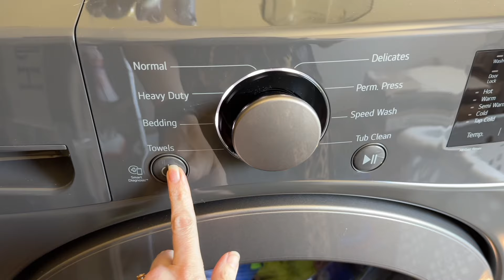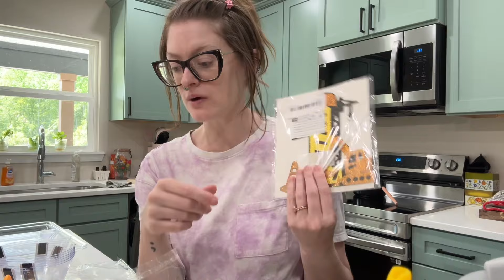Getting Ready for the Party | April 2024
I have a food insta where you can quickly look up dates for past recipes I’ve made

Of course Amazon has changed my lists so if there was something that I showed you wanted a link to let me know and I can drop it in the description. I’ll try to link as much as I can here:

Front door mat

Aura frame